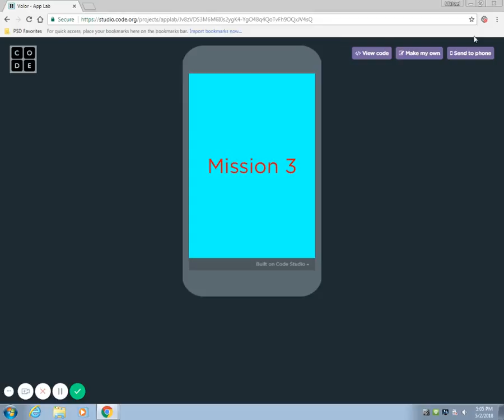Volor Mission 2- Code.org App Lab